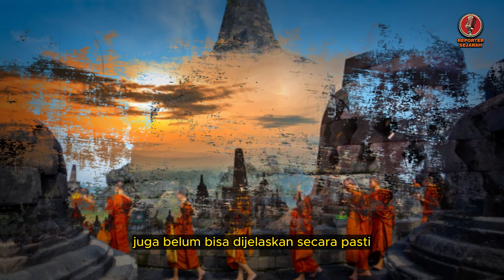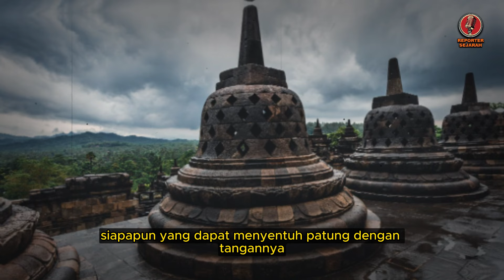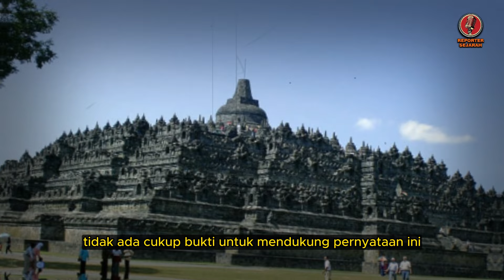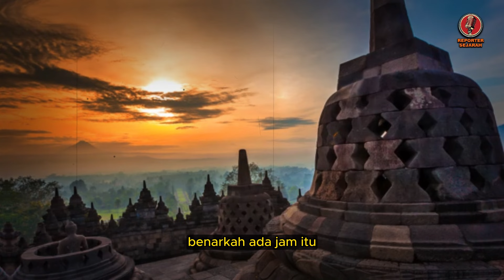KITA SUDAH DITIPU❓❗ RAHASIA BESAR BOROBUDUR SELAMA RIBUAN TAHUN AKHIRNYA TERUNGKAP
peradaban dunia,
misteri borobudur,
borobudur,
borobudur history,
borobudur story,
borobudur temple,
candi borobudur,
penemuan borobudur,
pembuat candi borobudur,
wisata borobudur,
borobudur di atas danau,
borobudur,
borobudur temple,
borobudur indonesia,
misteri borobudur,
7 keajaiban dunia candi borobudur,